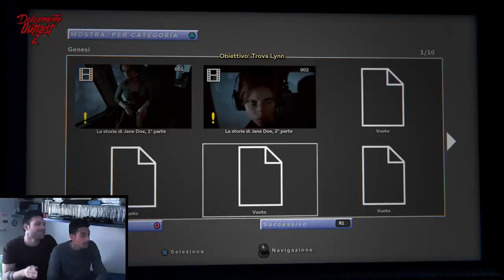Outlast 2 † Ep.1 L'inizio † Let's Play/Gameplay (ITA)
Primo episodio della nuova serie "Dolcemente Outlast 2", basata sul gioco "Outlast 2"

L'inizio.